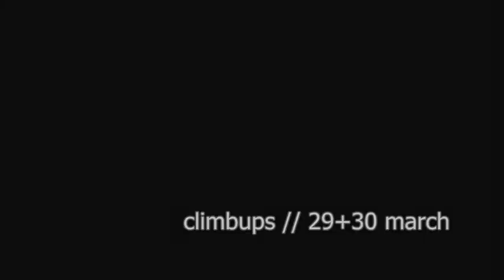climbup shiz // 29+30 march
just some random climbups i filmed this weekend in penrith and sydney. comment on technique and improvements etc.